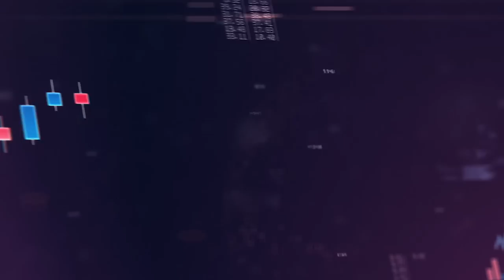Econowise Ep - 14 | Sehat Card | Beijing Dependence | Does Taiwan Tension Pose a Threat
00:00 - Welcome to Ecnowise
00:35 - Intro
00:45 - Sehat Card
09:36 - Islamabad depending on Beijing  ?
14:25 - Does Taiwan Tension Pose a Threat
20:26 - Impact of Dollar price on our exports
25:03 - High cost of living in 1st world country